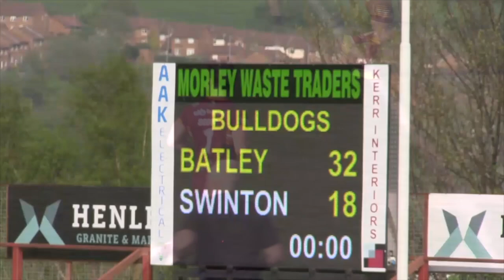Match Highlights - Batley Bulldogs V Swinton Lions 23.04.19